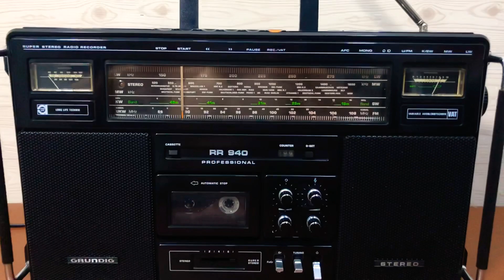Cassette Radio Grundig RR-940 Giá 6tr5 LH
Cassette Radio Grundig RR-940

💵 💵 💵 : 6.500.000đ